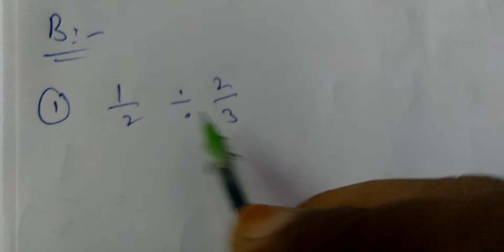5TH CLASS MATHS 16 APR 2021